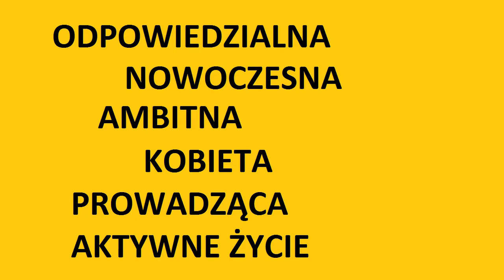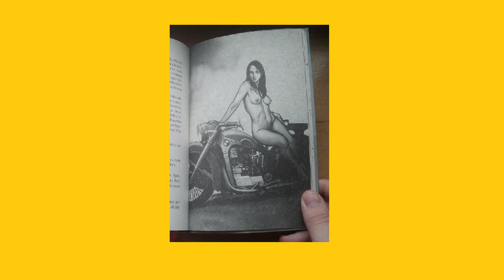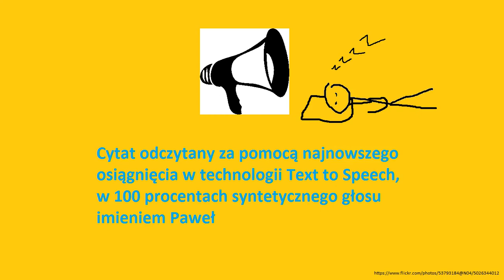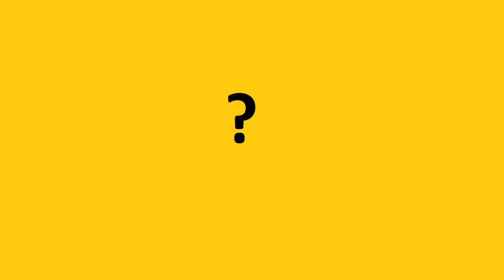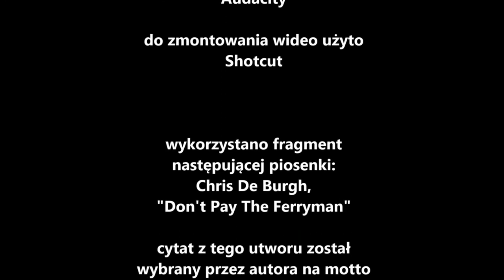Popiół i kurz (Jarosław Grzędowicz) - recenzja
"Popiół i kurz. Opowieść ze Świata Pomiędzy" została w roku 2006 uhonorowana Nagrodą Zajdla. Czy po ponad 10 latach warto jeszcze wspominać ten skromny kawałek fantastyki grozy?

Zapraszam pod podany wyżej adres i zachęcam do zostawiania tam komentarzy.